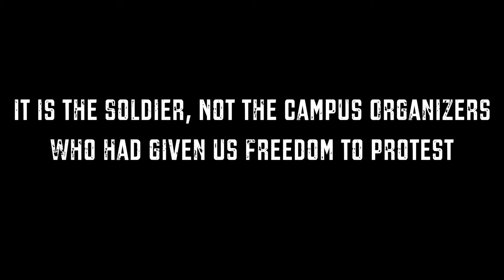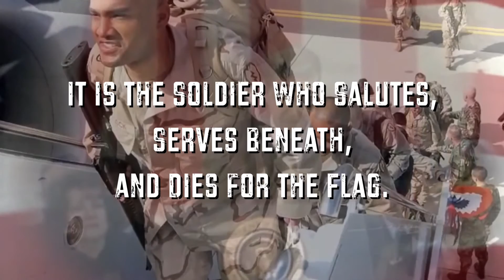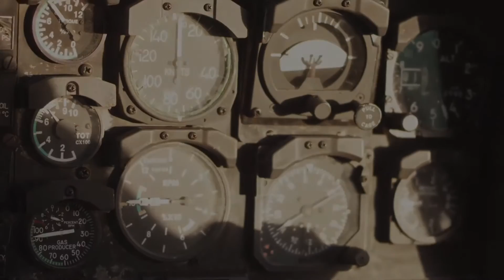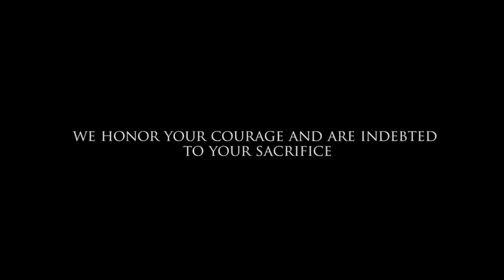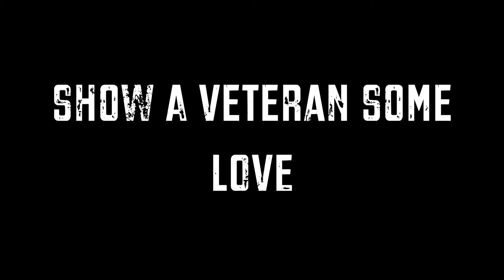We The Few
in Honor Of All Veterans Out there, Happy veterans Day.
To All My brothers from the US ARMY, NAVY, MARINE CORPS, AIR FORCE, COAST GUARD.

"We the willing, led by the unknowing, are doing the impossible for the ungrateful. We have done so much, with so little, for so long, we are now qualified to do anything with nothing."
- We are the American Soldier
HAPPY VETERANS DAY, TO ALL our Brothers and Sisters in Arms